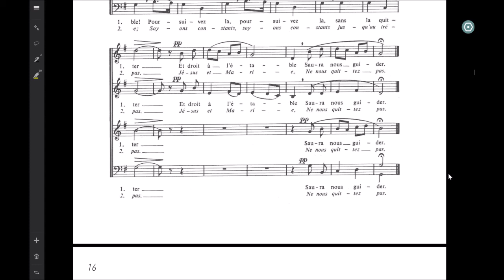corde La Charmante Etoile - Alto